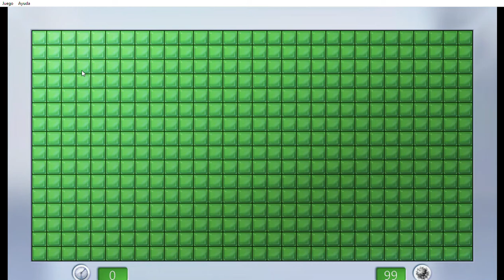Minesweepert Expert 373 Seconds